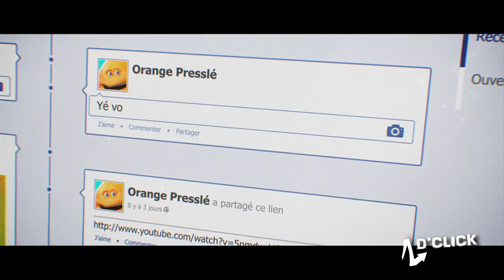D'Click - Oasis et le rat !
Oasis a toujours été jusqu'au bout de ses idées... Les différentes publicités de fruits on les connait !!! Mais celle là ! Ils tapent vraiment fort !

Mais oui ce site existe vraiment ! YouPomm, connotation ?! Et voilà une de leur petite vidéo favorite !!!

Raaaah les fruits !!! Ça en fait de l'effet !!!

Par contre, j'ai une petite histoire beaucoup moins sensuelle que ça...
Déjà ça se passe dans le métro... et puis, ce n'est plus de fruit qu'il s'agit mais d'un rat !

Ça ne sera ni la planète des hommes ni la planète des singes mais bientôt celle des rats ! Si ce petit animal peut nous faire crier et monter sur les bancs de cette façon, je crains une invasion !!!

Production AMB Production
Eric PAULLE